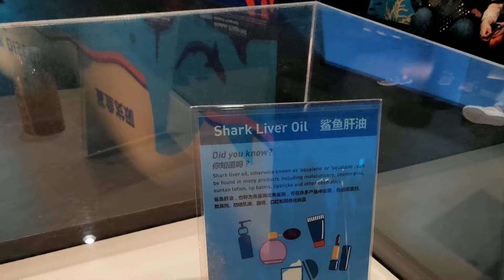WATCH WHALE SHARK IN S.E.A. AQUARIUM SINGAPORE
The whale shark is a slow-moving, filter-feeding carpet shark and the largest known extant fish species. The largest confirmed individual had a length of 18.8 m The whale shark holds many records for size in the animal kingdom, most notably being by far the largest living nonmammalian vertebrate.
Resorts World Sentosa (RWS), Asia’s premium lifestyle destination resort, is located on Singapore’s resort island of Sentosa. Spanning 49 hectares, RWS is home to world-class attractions including Universal Studios Singapore, S.E.A. Aquarium, the Maritime Experiential Museum, Dolphin Island and Adventure Cove Waterpark. Complementing the adventure and adrenaline of its theme parks and attractions are six unique luxury hotels, the world-class Resorts World Convention Centre, a casino and the Asian flagship of a world-renowned destination spa. RWS offers award-winning dining experiences and exciting cuisines from around the world across its many renowned celebrity chef restaurants, establishing itself as a key player in Singapore’s vibrant and diverse dining scene and a leading gourmet destination in Asia for epicureans. The integrated resort also offers world-class entertainment, from original resident productions to concerts and public shows such as Crane Dance and Lake of Dreams. RWS has been named “Best Integrated Resort” since 2011 for nine consecutive years at the TTG Travel Awards which recognises the best of Asia-Pacific’s travel industry.